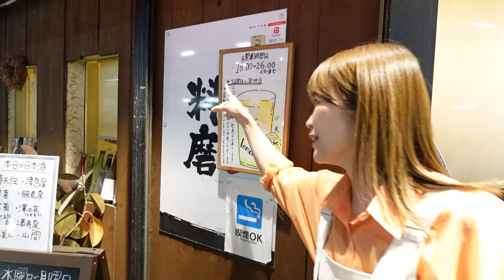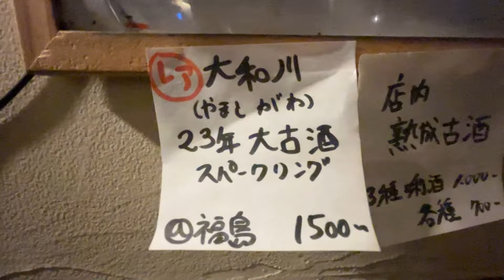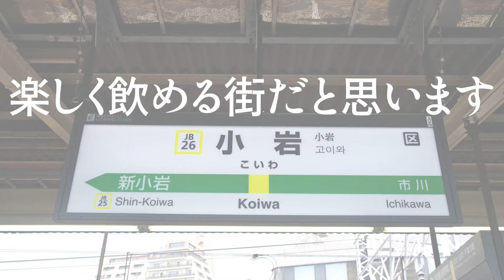【ひとり飲み】絶品おつまみと日本酒を堪能！駅近にある日本酒処『料麿』に行ってきた【アラミ】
00:12 オープニング
01:32 宮さん登場
02:37 乾杯！🍺
02:56 お通し・おつまみ3種盛り🥢
05:53 ♪何が出るカナ？何が出るカナ？♪
06:13 2杯目 🍶マルヒ（秋田）
07:44 日替わり野菜のピクルス
09:37 3杯目 🍶蒼天伝（宮城）
09:47 宮さんの好きな日本酒は？
12:58 あさりの酒蒸し
16:10 4杯目 🍶大和川 23年大古酒スパークリング（福島）
18:14 エンディング

こんにちは！
サラサです( ･∀･)

コイデラ特派員のアラミ（荒木美帆）が小岩駅近にある日本酒処『料麿』に行ってきました🚶

美味しいおつまみに舌鼓を打ちつつ、23年もののスパークリング日本酒を発見！👀

🍶『日本酒処 料麿』
●住所
西小岩1-19-32
●営業時間
18～26時
●定休日
火曜＋不定休

⚪小岩デラックス（サラサP）のSNSはこちら

◆【ひとり飲み】看板メニュー「鮪の黒胡椒焼き」の美味しさに思わず背筋がピン！西小岩にある居酒屋『来味』に行ってきた【アラミ】

◇【ひとり飲み】クリスマスにぴったりのビールを発見！『京成小岩クラフト酒店』で立ち飲みしてきた【アラミ】

◇【小岩の酒場】日本酒好きにはたまらない！フラワーロード裏のおしゃれな隠れ家スポット『角打ちナダヤ』に行ってきました【荒木美帆】

◆美味しさの秘密はハナ●サの仕入れ!?小岩のおしゃれバー『Bar JERUSALEM』に行ってきました！【荒木美帆】